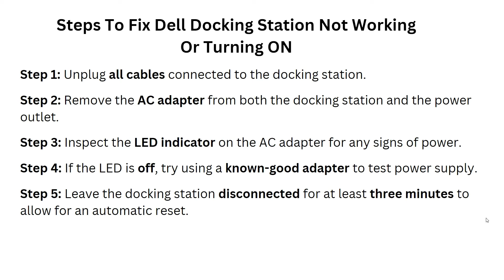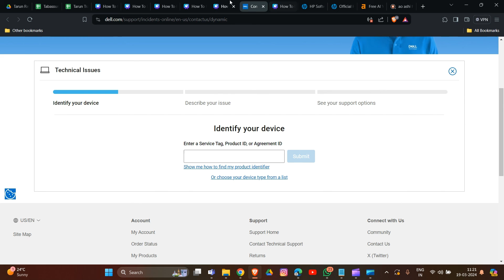How To Fix Dell Docking Station Not Working Or Turning ON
Discover effective solutions for a malfunctioning Dell docking station with our helpful video tutorial. We will walk you through the troubleshooting process, enabling you to address any issues preventing your docking station from working correctly.

0:30 - Step To Fix Dell Docking Station Not Working Or Turning ON